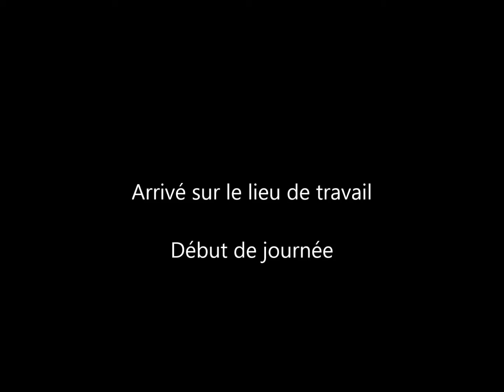[Dépoussiérage] Test Geonaute G EYE 2 escape - Lord Authentic | Divers & Autres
1er test de ma toute 1ere caméra : Geonaute G EYE 2 escape